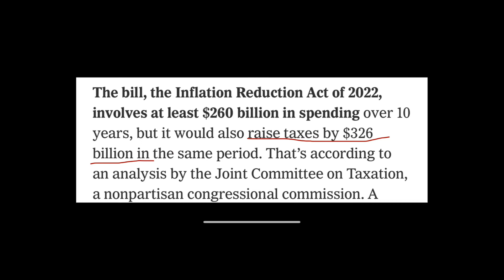Inflation Reduction Act passes Senate Kamala made it possible 🤮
Inflation reduction act “passed” Senate watch Kamala’s smirk